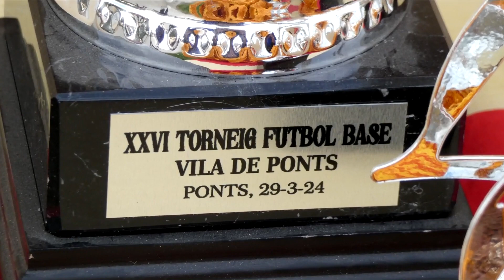TORNEO futbol base - PONTS 29. 03 2024. LLEIDA alevi, 3 partidos